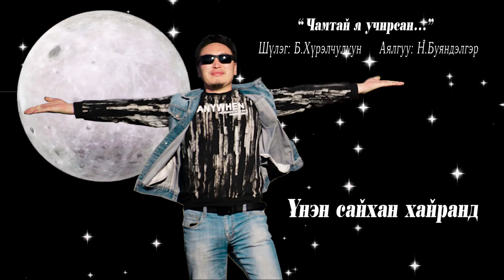Buyandelger Chamtai l uchirsan Буяндэлгэр Чамтай л учирсан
Буяндэлгэр Чамтай л учирсан
Buyandelger Chamtai l uchirsan